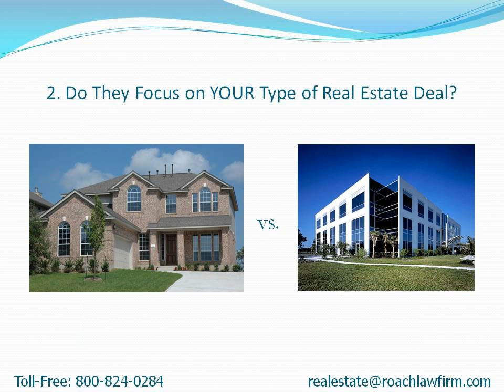Hewlett Real Estate Attorney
- How to choose a Hewlett real estate attorney to quickly close on your deal.